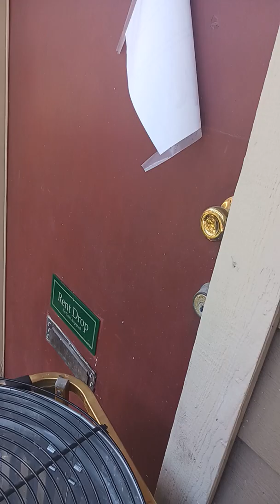I'm happy and blessed chapter34 for me